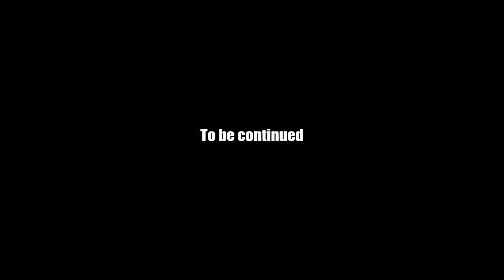AQ Worlds "Tunnel of Terror" (Quest)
Quest:Tunnel of Terror

NPCs:Yara

Monster List:Bone Terror

Turn in:Bone Terror's Head x1

Equipment Won:None